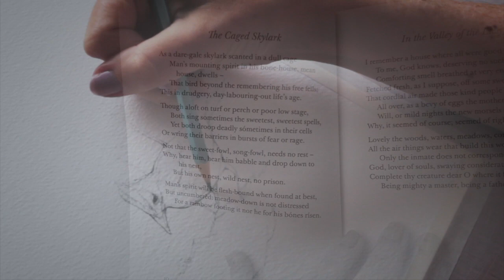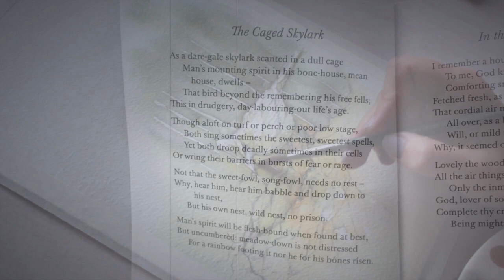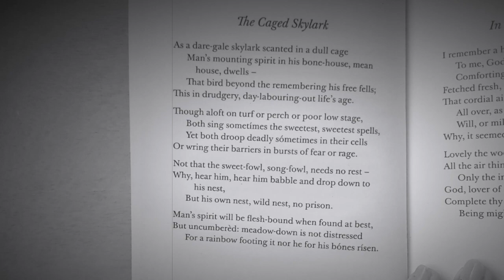The Caged Skylark Watercolour Time-lapse drawing painting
I created this small watercolour piece, inspired by the poem 'The Caged Skylark' by Gerald Manley Hopkins.
This work was in response to seeing my Grandad Merlyn, very unwell in a nursing home. He deteriorated very quickly with dementia and we all felt quite helpless. He passed away peacefully a few weeks after I made this video.
Making art has always been my way of dealing with difficult times, and feelings I can't quite express in word form. I hope, although the subject is sombre this time, it provides encouragement to others to do the same when they are feeling low.

The music was inspired by the soundtrack to the film Eternal Sunshine of The Spotless Mind, and the piano piece was created by AlexanderJSmolowe :

★FACEBOOK★ JasmineRebeccaIllustration

★INSTAGRAM★ JasmineRebecca

★PINTEREST★ Jasminef